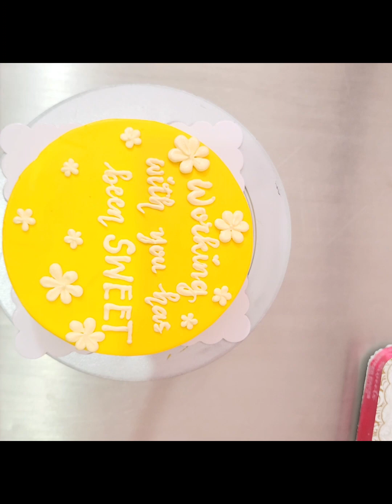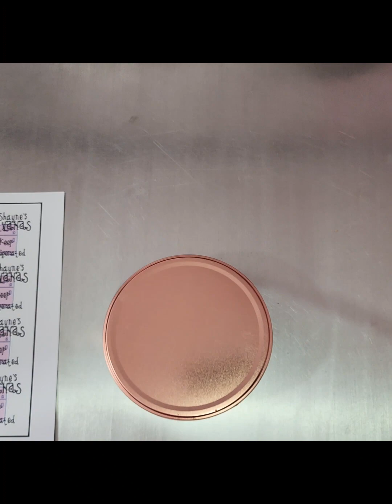minimalist cake, restocking pastries for my resellers, at syempre bagong chika mga ka-marites